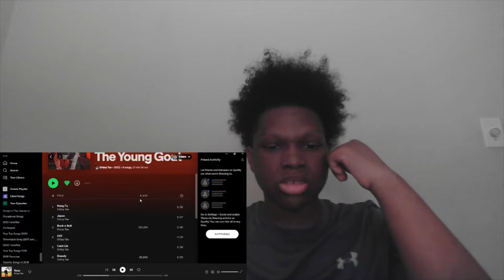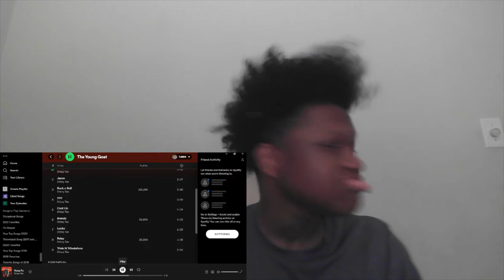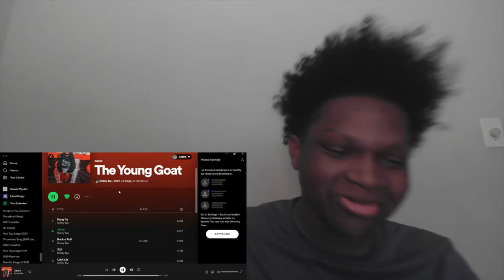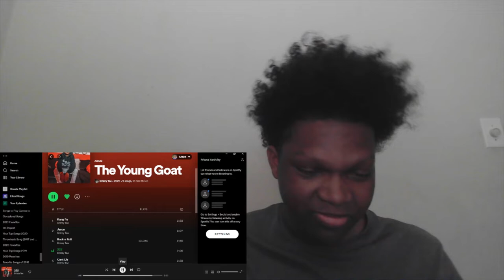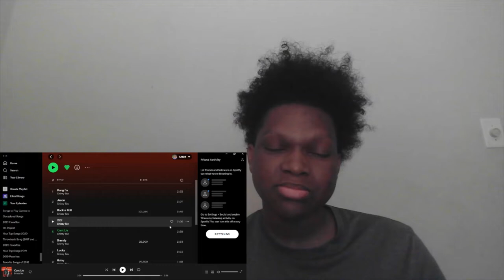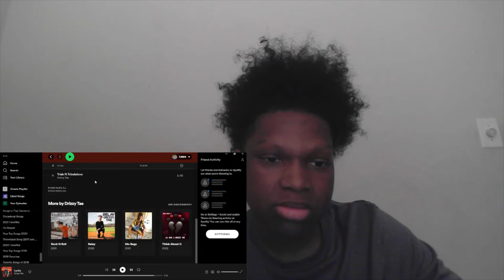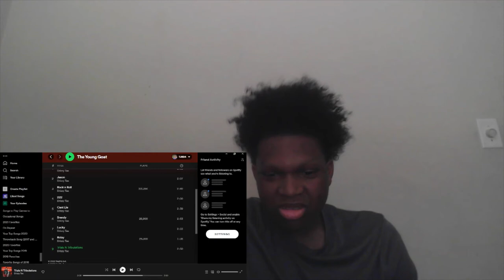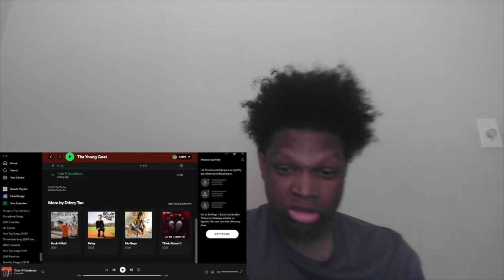No Skips!!!! | The Young Goat - Drizzy Tae (First Album Reaction)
This a W first album, Proud of my boy!!!
Go Stream this Album!!

Timestamps:
0:00 Introduction
1:04 Kung Fu
4:08 Jason
7:04 Rock And Roll
7:26 222
10:24 Can't Lie
13:41 Brandy
13:53 Lucky
16:55 Relay
17:13 Trials and Tribulations